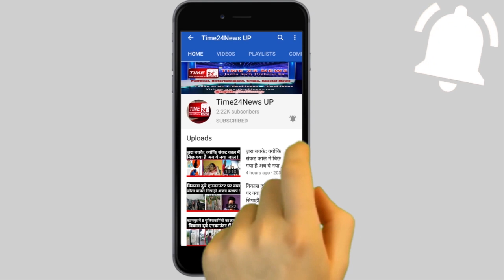कैब ड्राइवर ने बना ली वीडियो तो बच गई जान, नहीं तो लड़की ने गंदे आरोप में फंसा ही देना था !